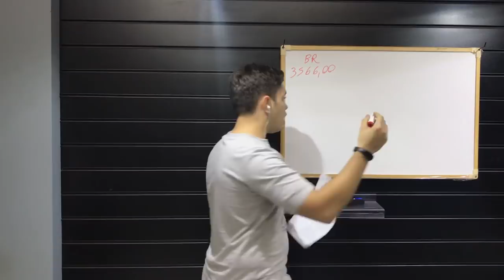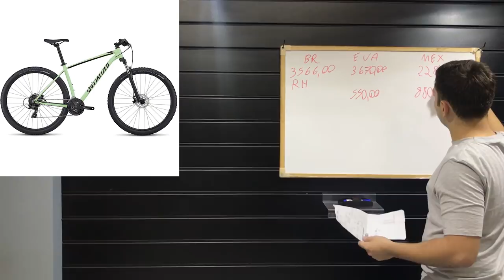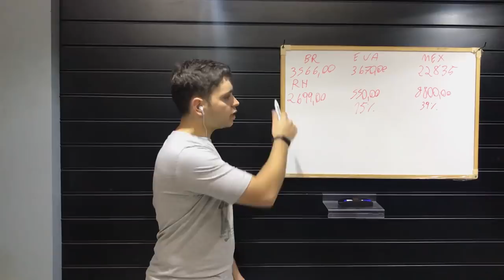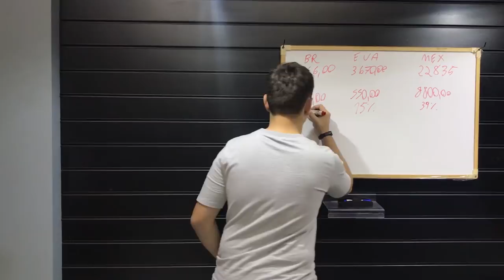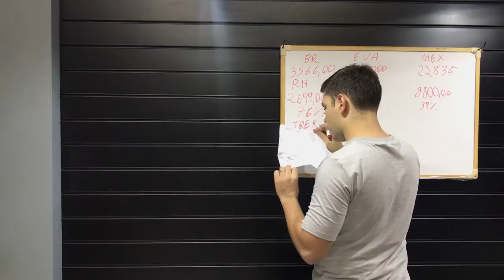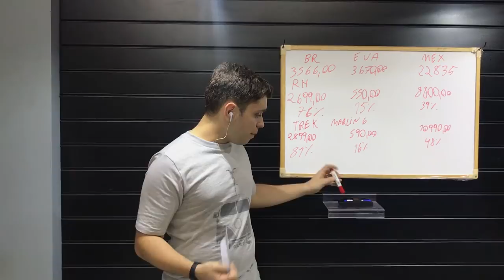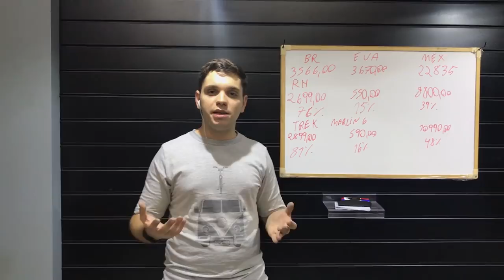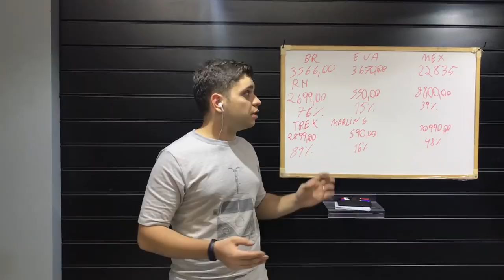A BICICLETA NO BRASIL É CARA ? QUAL O PODER DE COMPRA DO BRASILEIRO ?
QUAL O PODER DE COMPRA DO BRASILEIRO ?
ASSISTA O VÍDEO E VEJA UM COMPARATIVO
AJUDE O CANAL A CONTINUAR EXISTINDO

RELACIONADOS: